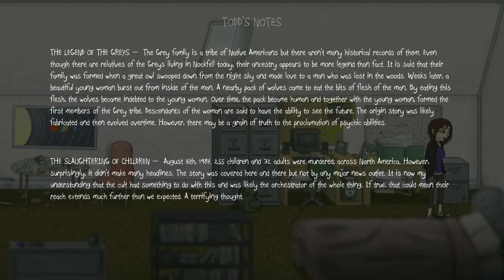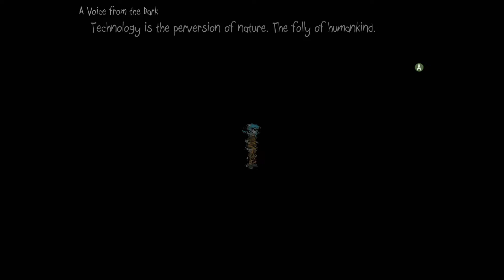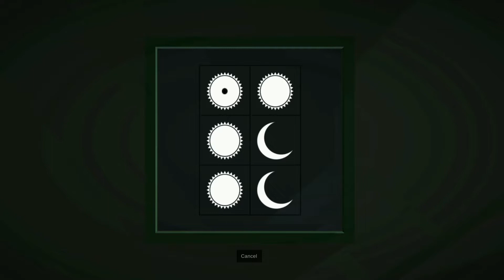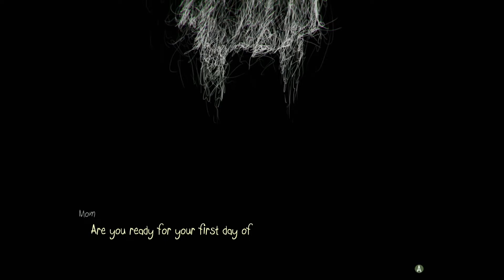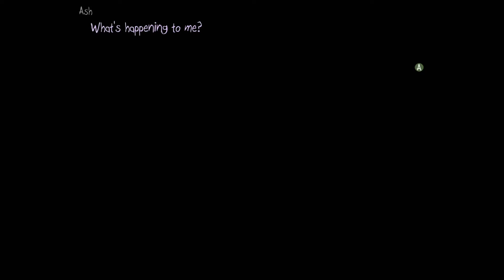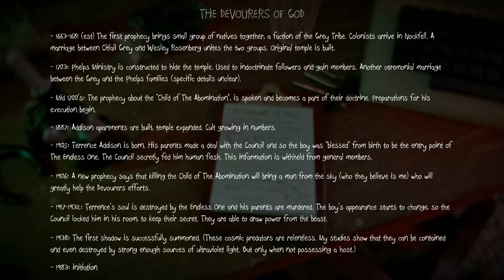Devour The God's - Sally Face - Ending Chapter 5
Today we join Ash as she tries to save her friends and stop the devourer of god, but she'll need sal's help, just not in their own world.